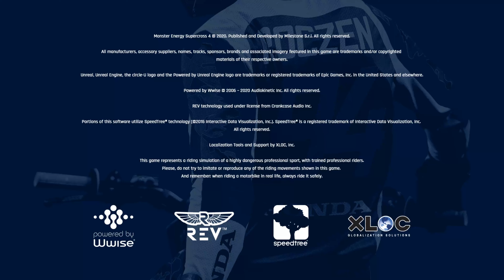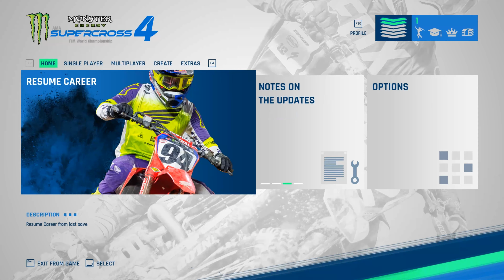Monster Energy Supercross 4 Music